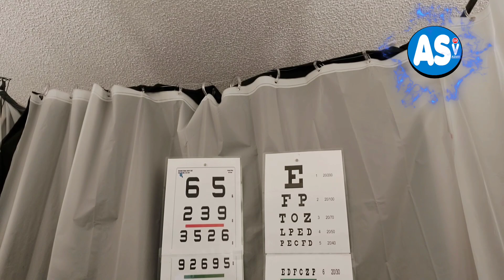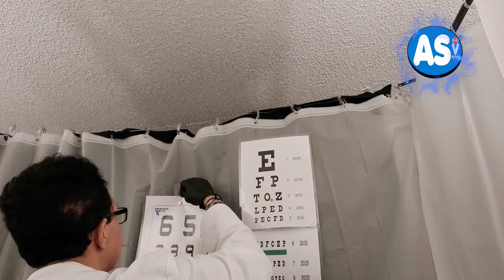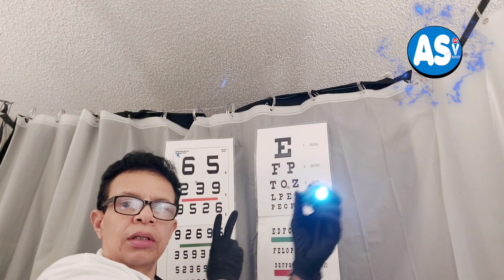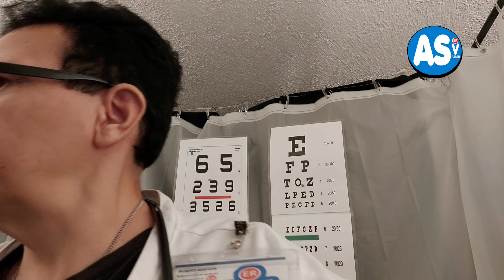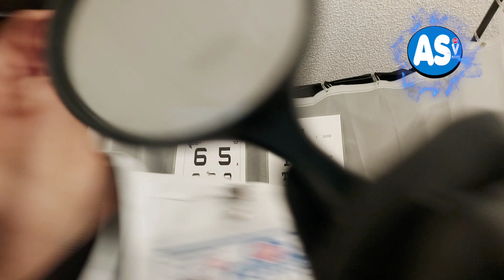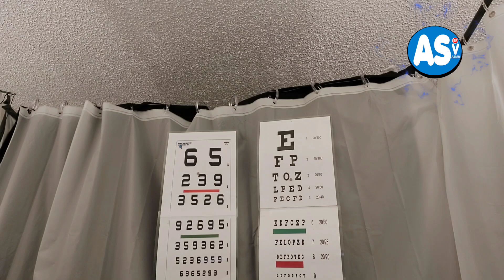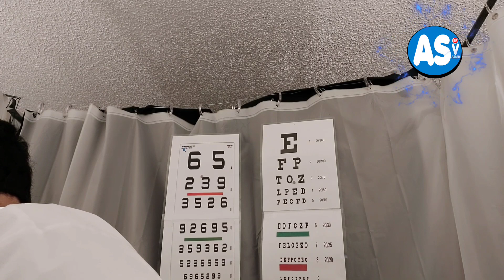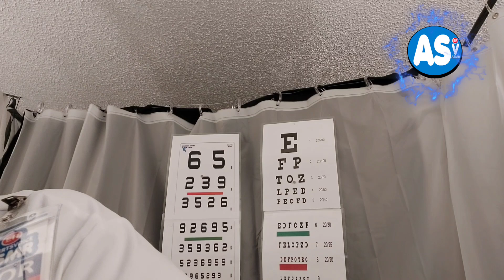ASMR Hospital ER Doctor Exam | Cranial Nerve Exam | Full Body Exam